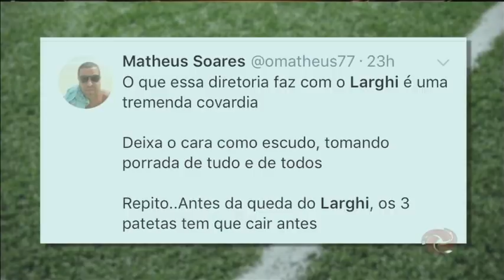Larghi fica e torcida chia